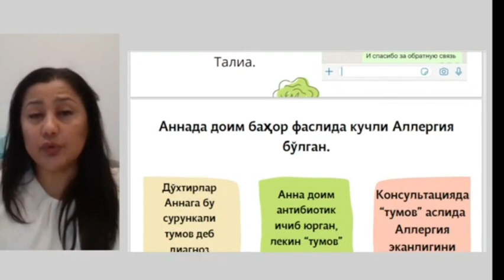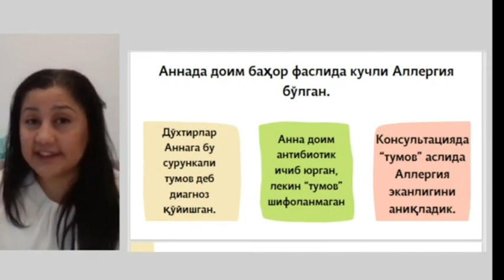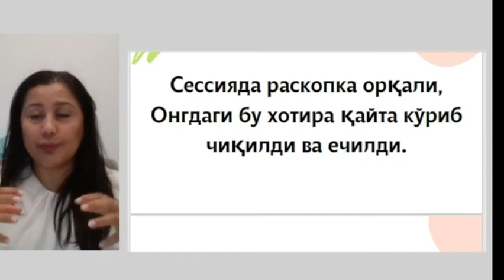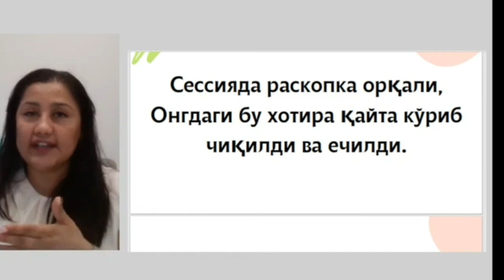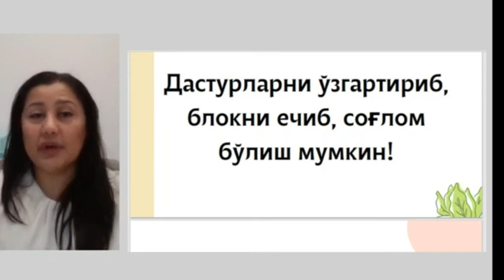Битта сессия билан аллергиядан шифо топган мижоз ҳикояси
Кўзларда кучли қичишиш, доимий аксириш, нафас олишга қийналиш ва шу билан бирга, доимий ҳолсизлик. Бу симптомлар аллергияга чалинган инсонларнинг доимий оғриқли нуқталаридир.

Аллергиядан қандай қутилиш мумкин?

❗️ Дори- дармонлар ёрдамида;
❗️ Доимий парҳезда бўлиб ўзингиз ёқтирган маҳсулотлардан воз кечиш орқали;
❗️ АСИТ- замонавий, иммунологик усул орқали.
👉 Менинг "Аллергияни шифолаш" курсим орқали. Юқоридаги 3 усул орқали аллергиянинг симптомларни йўқ қилиш мумкин, аммо бу билан асл муаммони ҳал қилиб бўлмайди! Бунга психосоматик ечим топиш лозим!

‼️ Ушбу курсда сиз аллергияни раскопкалар орқали шифолашни ўрганиб, нафақат ўзингизни балки яқинларингиз ва мижозларингизни масофадан туриб шифолай олишингиз мумкин!

⭕️ Менинг курсим кимларга тўғри келади?

✔️Психологларга
✔️Парапсихологларга
✔️Янги давр Табибларига
✔️Ва бугунги куннинг энг долзарб, ЮҚОРИ ДАРОМАДЛИ💸 касбини эгалламоқчи бўлганлар учун!

❣️"Аллергияни шифолаш" курси ҳақида янада батафсил маълумот олишни истасангиз ҳозироқ админга мурожаат қилинг ва курсга оид бепул консультация олинг!👇